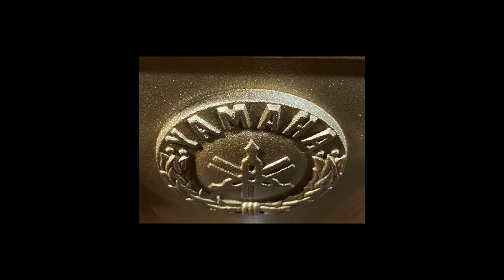Yamaha p22 broken piano leg repair, body damage repair and detailing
Yamaha p22 piano body damage repair and detailing, broken leg repair, action overhaul, cleaning and preparation for delivery.  At Amadeus Piano Co., LLC no detail is overlooked and every piano delivered with a warranty.